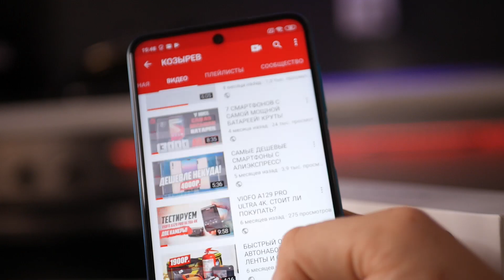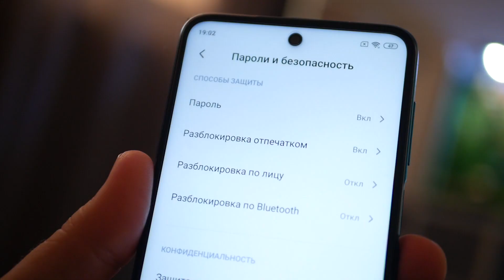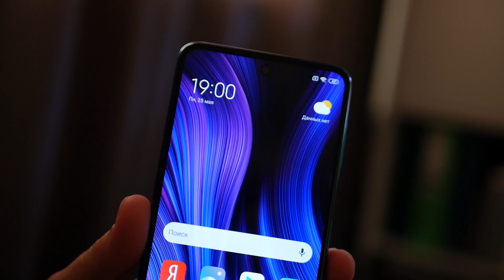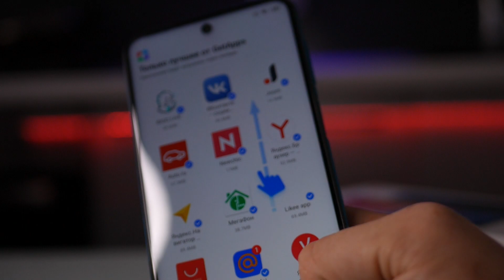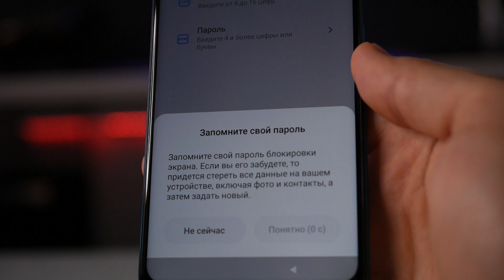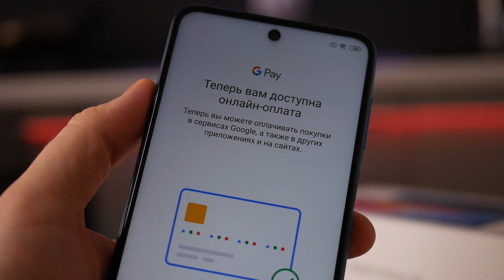ВСЕ ПРО XIAOMI REDMI NOTE 9S / ЛУЧШИЙ БЮДЖЕТНИК ДЛЯ ИГР?!